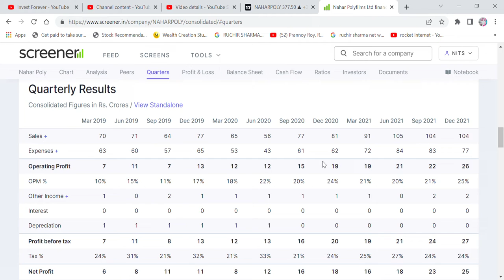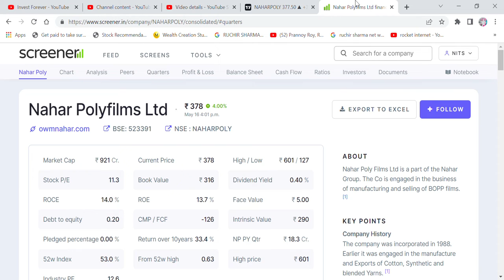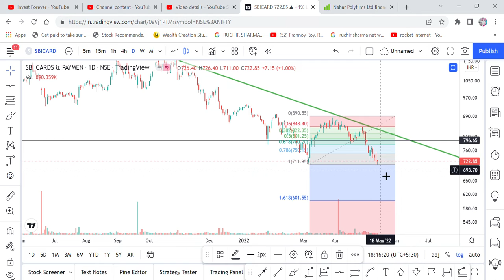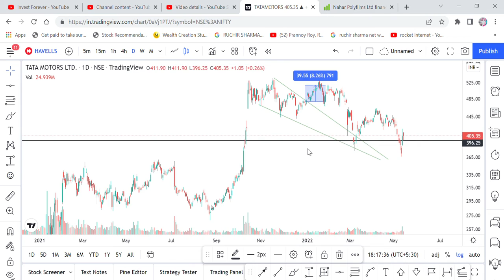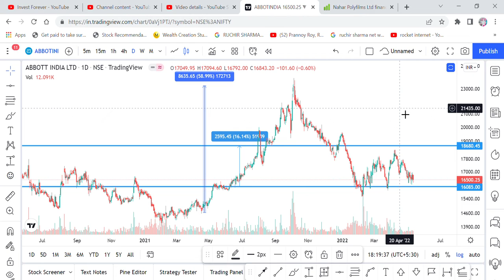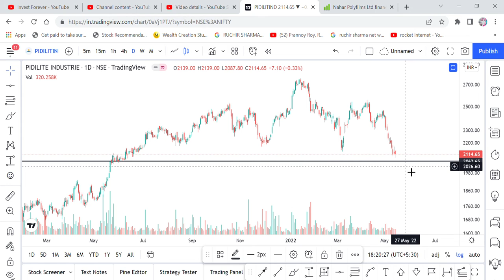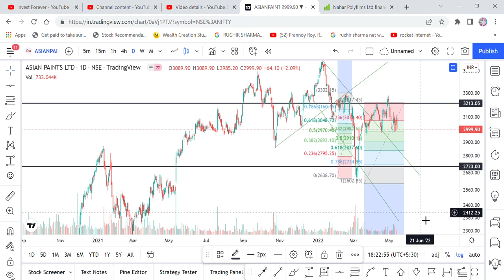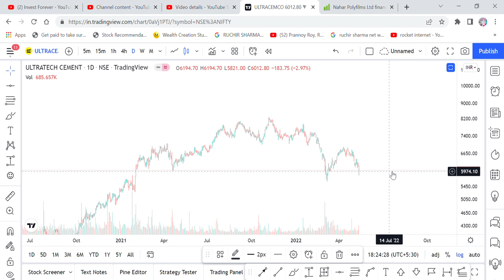NAHARPOLY, SBI CARDS, TATAMOTORS,HAVELLS,ABBOTT,PIDILITE,ASTRAL,CANFIN,ASIANPAINTS,ORACLE,ULTRATECH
Hi Friends,